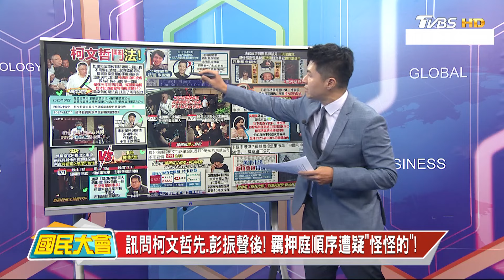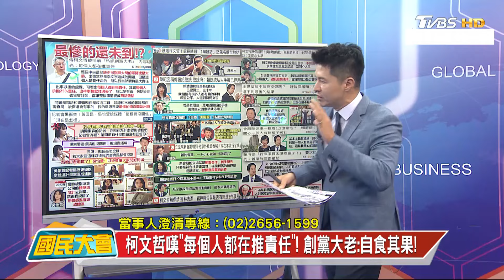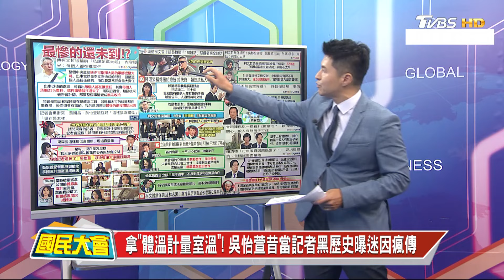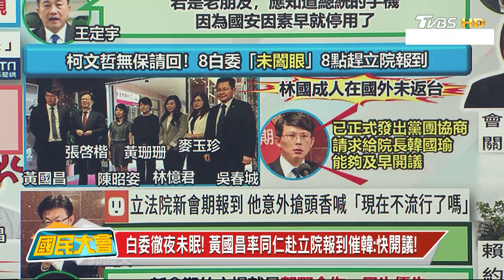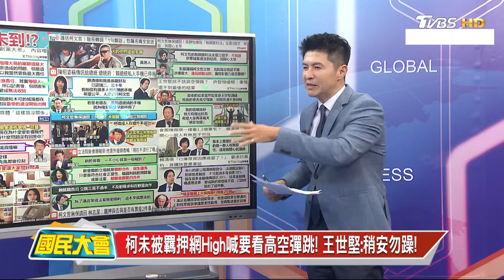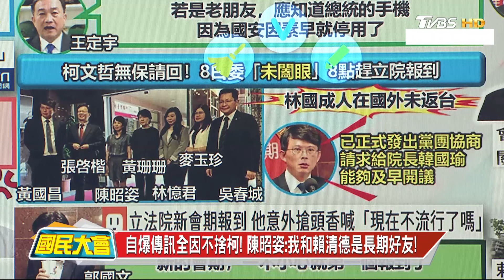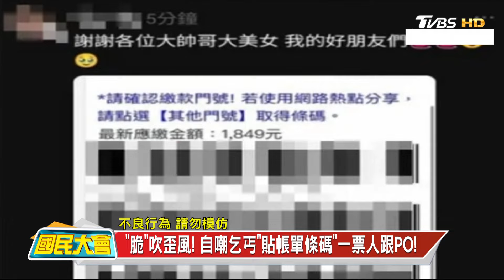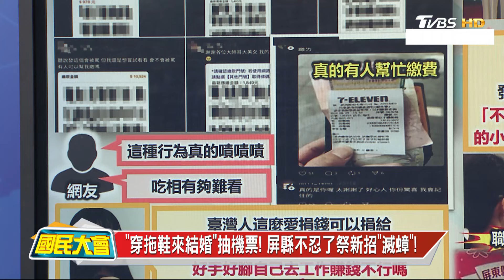柯文哲使出不知道戰術無保請回!王世堅將高空彈跳?陳佩琪170萬ATM分批正常?邵琇珮未逃亡北檢烏龍+1?賴指限貸是銀行因應過當! 國民大會 20240902 (重播)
00:08京華城案69小時無保請回! 阿北使出"不知道"攻防!
42:39 "脆"吹歪風! 自嘲乞丐"貼帳單條碼"一票人跟PO!
45:23 "過勞肥"是真的! 陸妹子上班1年暴增20公斤!
47:13 遇"屎"劫! 泰百年建築崩塌釀7傷 竟是鴿糞太重!